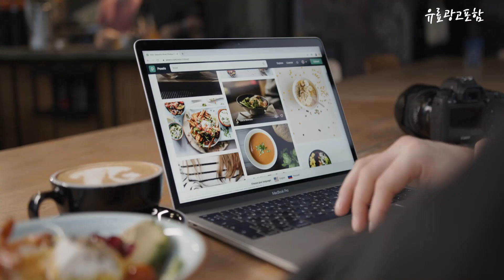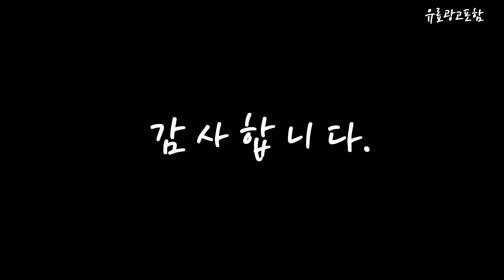구글크롬캐스트 Top10!! 요즘 인기있는 구글크롬캐스트 구매 가격 평점 후기 비교 총정리!!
❤️❤️❤️ 요즘 인기있는 구글크롬캐스트 구매 가격 평점 후기 비교 총정리해 보았어요!! ❤️❤️❤️

[00:06]
10위. Chromecast TV 2020 음성 리모컨과 호환되는 원격 [5,950원]

[00:11]
9위. 구글 크롬캐스트 Tv 4K Google Chromecast Tv [118,000원]

[00:17]
8위. 구글 크롬캐스트 with Google TV (HD) [55,900원]

[00:22]
7위. 구글 크롬캐스트 구글 TV 내장-2020 NEW [32,380원]

[00:28]
6위. 구글 TV 크롬캐스트 4세대 4K + 변환어댑터 [41,900원]

[00:33]
5위. 구글 크롬캐스트 HD 리모컨 포함 상품선택 [68,620원]

[00:39]
4위. 구글 TV 크롬캐스트 4세대 세톱박스 스노우 + [81,500원]

[00:45]
3위. 구글 크롬캐스트 HD with Google TV HD [47,900원]

[00:51]
2위. 구글 크롬캐스트 3세대 (영어와 스페인어) 차콜 [42,490원]

[00:56]
1위. #[Google 코리아 공식판매점] 구글 크롬캐스트 4세대 Google  [79,200원]